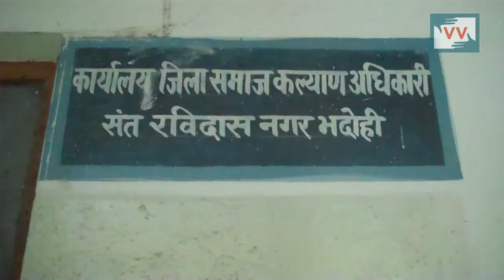Got widow Pension | Anil reports for IndiaUnheard